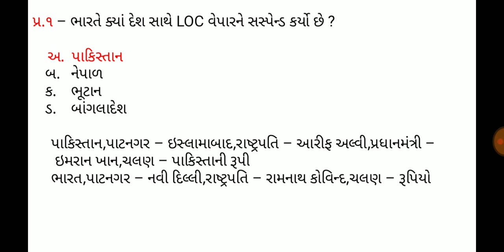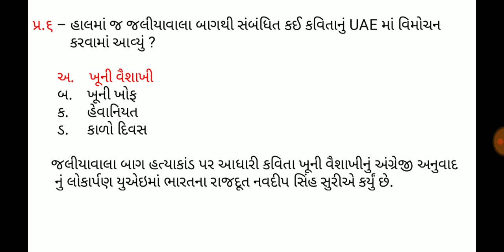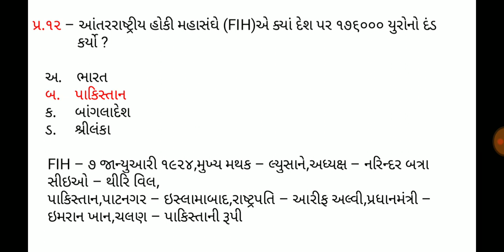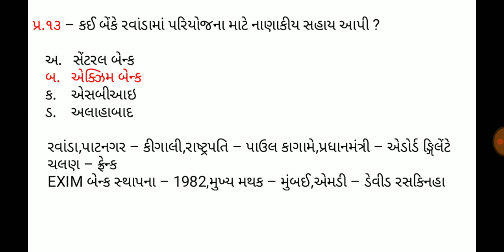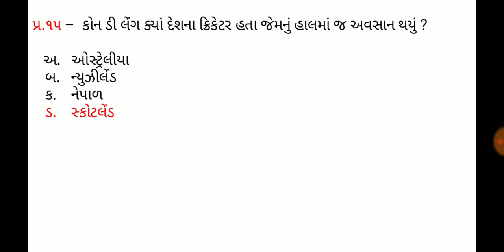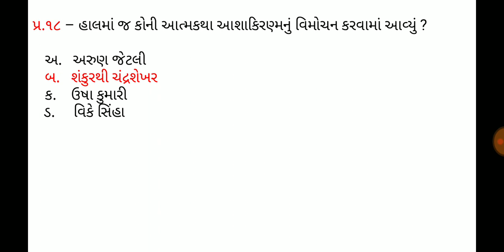Current affaires in gujrati,22 April 2019,ડેઇલી કરંટ અફેર્સ,daily gk in gujrati